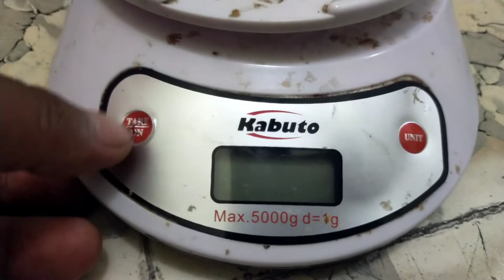Memperbaiki Timbangan Digital Mati Total